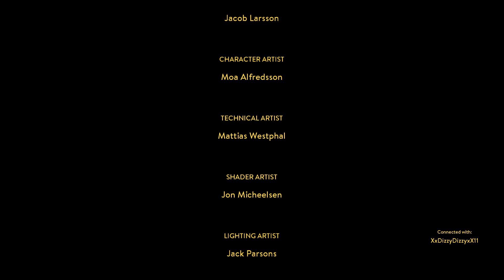A Way Out_20201108204051